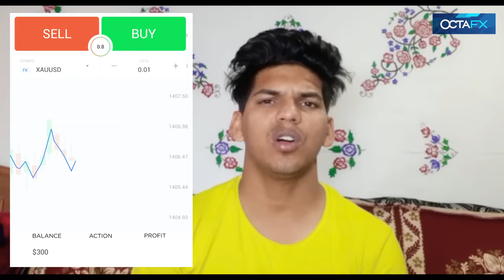Yaar Ruthe Na | Nizamul Khan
and earn money from home. Make forex trading your main source of income!

Hello Guys Video Kaise Lagi Comments Karke Batao Aur Guys Video Ko Zada Se Zada Like, Share Zarur Kare Aur Apna Aise He Pyar Dede Raho Aur Guys Apke Like Aur Share Se Hume Bohot Motivation Milta Hai Thank You So Much Your Love And Support ❤️

Director, DOP & Editing : Farmaan Saifi